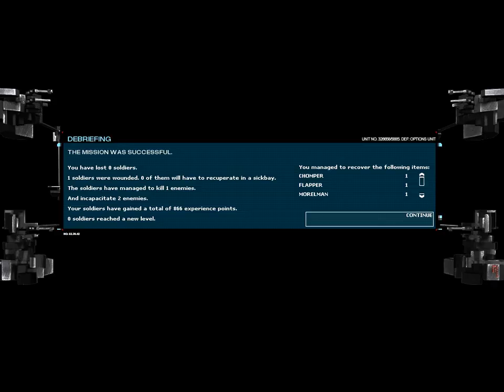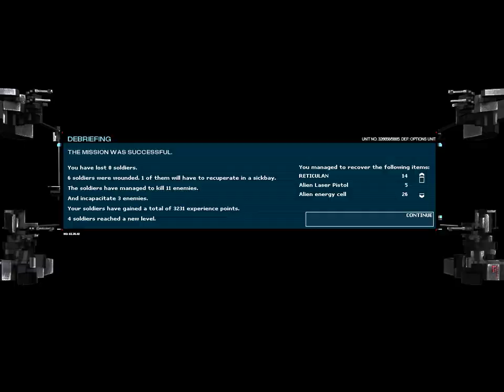UFO Aftermath hard no saves (part 5)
I won't load the game if something bad will happen, like deaths. And won't safe during the missions.
0:00 no casualties